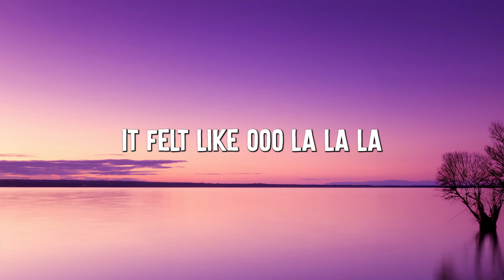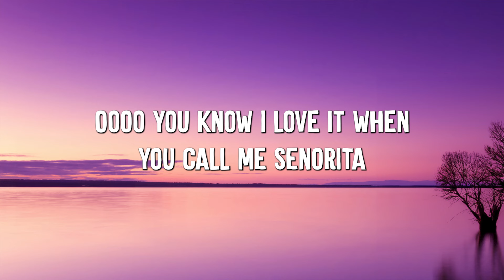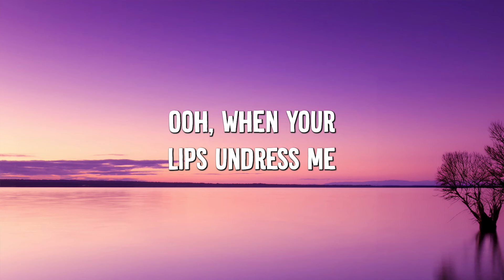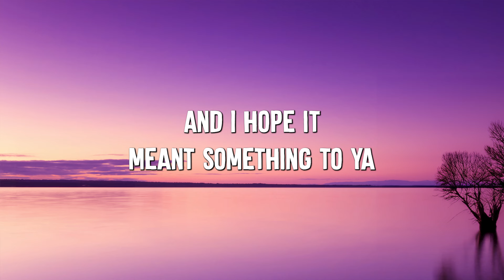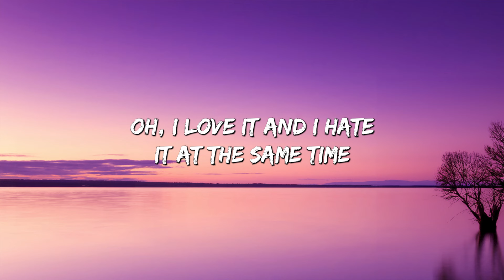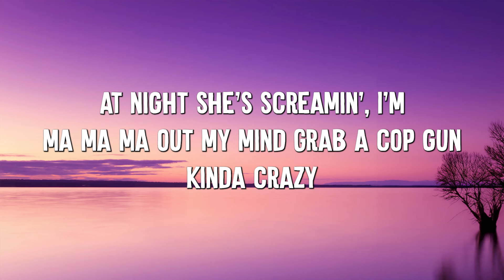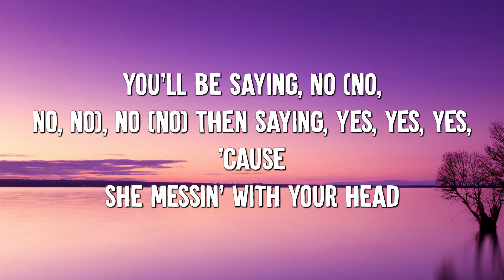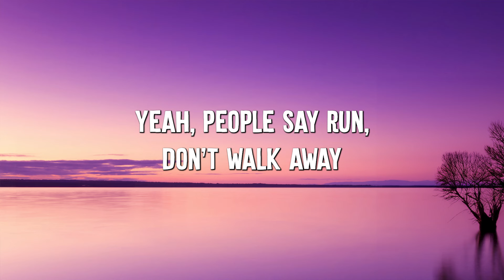Senorita - Shawn Mendes (Lyrics) || David Kushner , Ava Max... (MixLyrics)